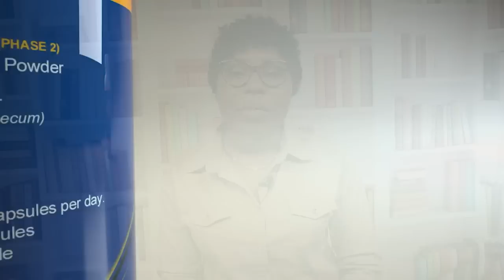Bòn Nouvèl lapolis la fè yon gwo kou, IZo ak gang parèy li yo pran gwo frap/Parenn pale men verite a